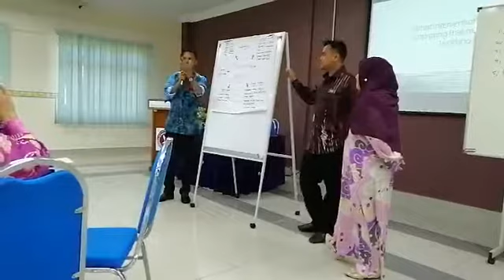Kursus CPE Di PLAK Kedah